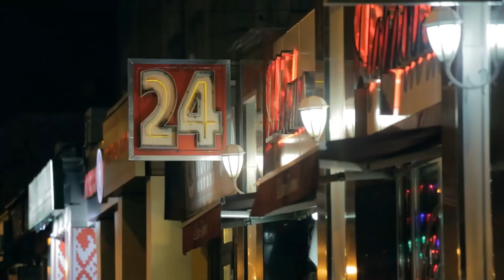Man Attacks Woman at Store – Her Retired Police Dog Springs into Action!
Adopting a retired K-9 came with its own set of perks, especially for Lily, a woman navigating the gritty streets of Memphis. However, her expectations shattered like glass when she found herself face-to-face with a menacing figure blocking her path at a convenience store. What her new faithful companion did in response was not just confusing, but also shocking!